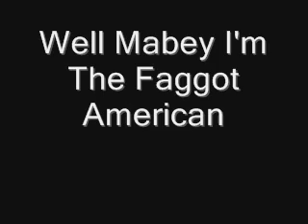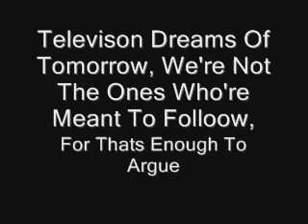GreenDay~American Idiot [LYRICS]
Greendays American Idiot :)